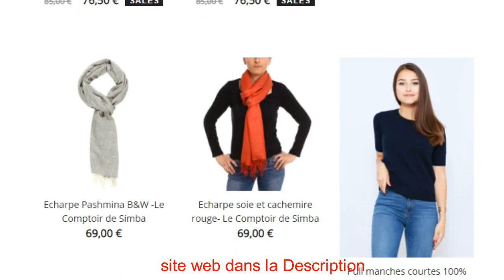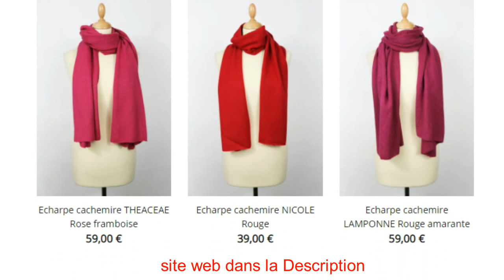cachemire femme en solde France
Sous-vêtement thermique a vendre en ligne en France
 Soutien-gorge a vendre en ligne en France
 Lingerie femme a vendre en ligne en France
 Faite votre test d'intolérance en ligne
 une année de papier toilette Gratuit en France
 cachemire femme monoprix
 masques et accessoires de protection en France
 vente de masque de protection respiratoire contre coronavirus
 pull cachemire femme american vintage France
 manteau cachemire femme avec capuche France
 cachemire femme soldes France
visite Sotchi en Russie depuis la France
 cachemire femme luxe France
 cachemire femme grande taille France
 cachemire femme pas cher France
 location montagne pas cher en France
Billet avion Paris Tunis pas cher
Billet avion Paris-Séville pas cher
Billet avion Paris Marrakech pas cher
 Billet avion Paris-Madère pas cher
 Billet avion Paris-Athènes pas cher
 location voiture pas cher  en France
Kit de Maquillage a vendre sur internet en France
 Ze Camping Jusqu'à 30% de reduction en réservant maintenant !